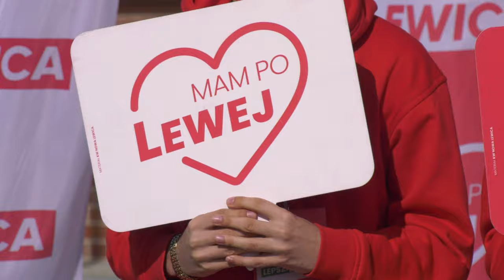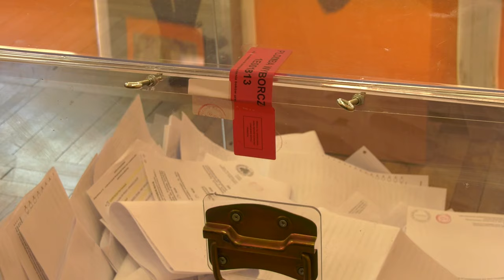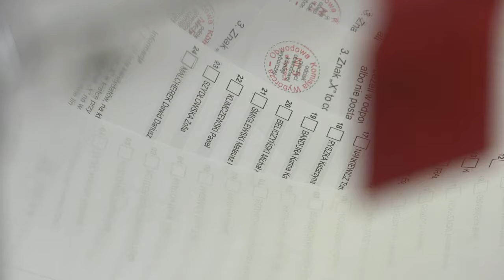Wygrani i przegrani w wyborach do sejmie 17.10.2023